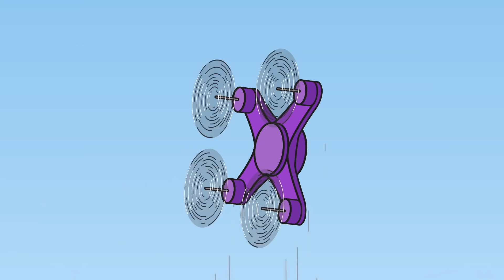Kid-E-Cats | NEW Episodes Compilation | Best cartoons for Kids 2022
How to learn to play the piano? How to make a kite? How to make a snow figure?